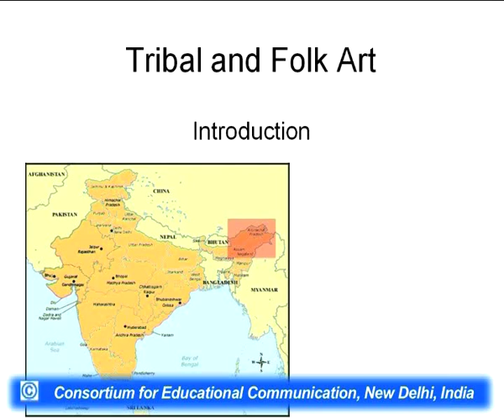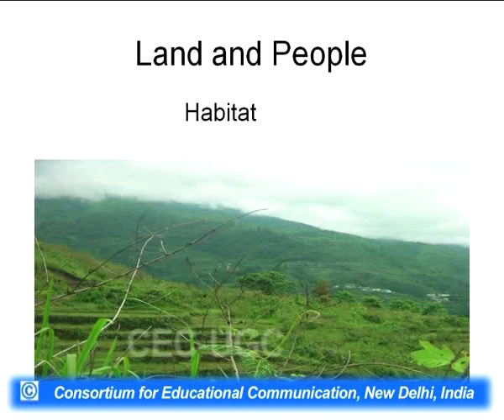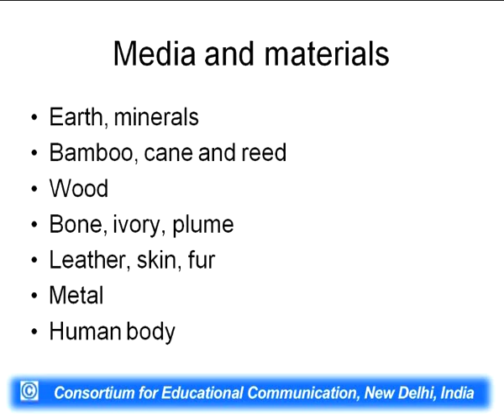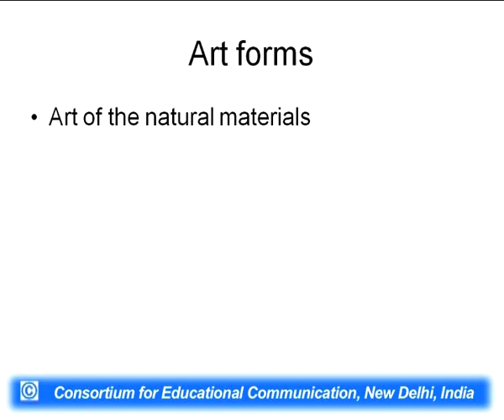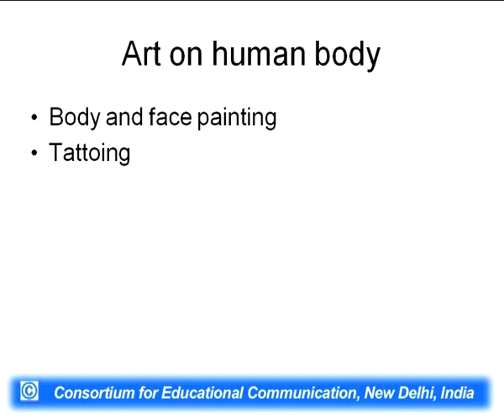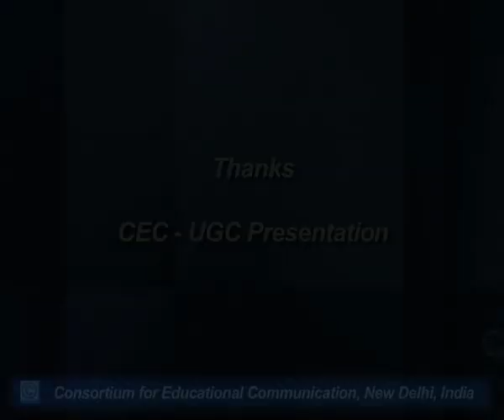Tribal and Folk Culture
This Lecture talks about Tribal and Folk Culture.